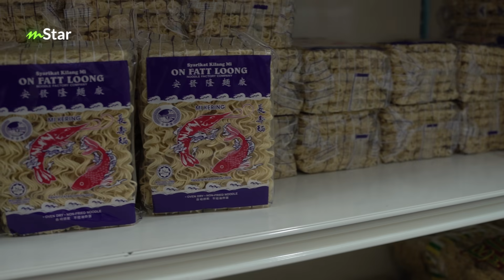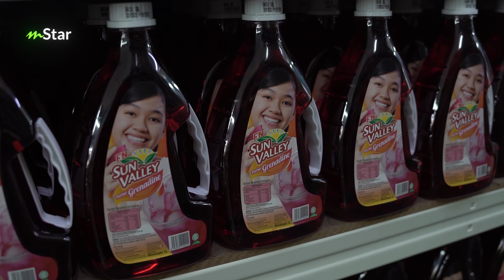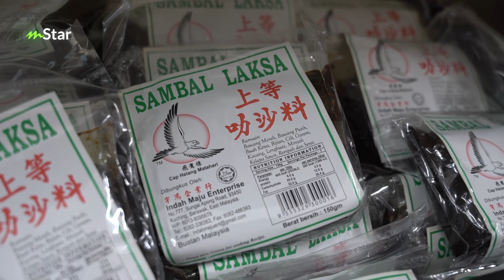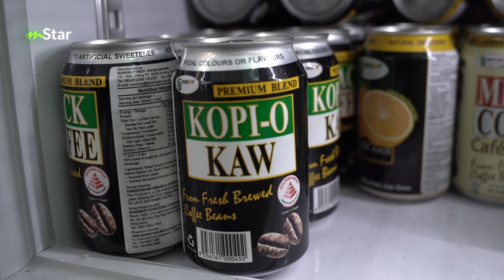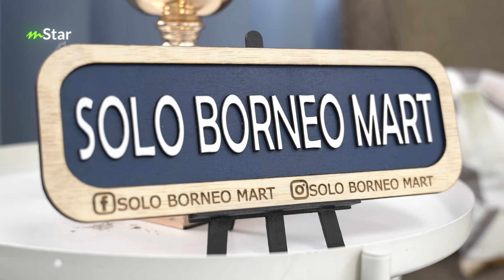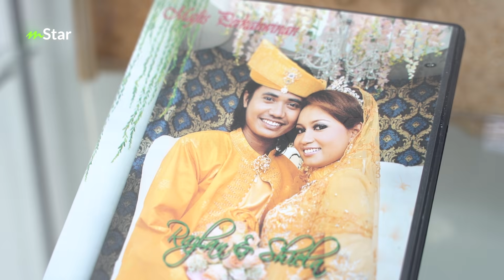Cari gambir Sarawak di kedai runcit Lan Solo, katanya laku keras! Jom cuci mata di Solo Borneo Mart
Asyik dengar cerita je fasal kedai runcit Lan Solo ni.

Jadi apa lagi… mStar pun singgah la sekejap di Solo Borneo Mart nak tengok apa yang menarik kat sini.

Fuhh… macam-macam ada!

BACA ARTIKEL BERKAITAN:

Lan Solo syukur bisnes kedai runcit berkembang, pindah ke bangunan tiga tingkat - “Orang buat aduan, kes rompak bukan isu tukar lokasi”